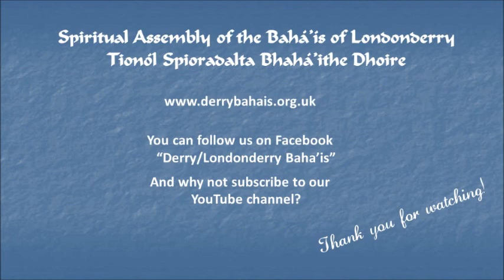“The Advent of Divine Justice” – talk by Dr Khazeh Fananapazir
“The Advent of Divine Justice”: this talk on the guidance of Shoghi Effendi published under that title (and as important now as it ever was) was given by Dr Khazeh Fananapazir at a Northern Ireland Bahá'í Summer School.